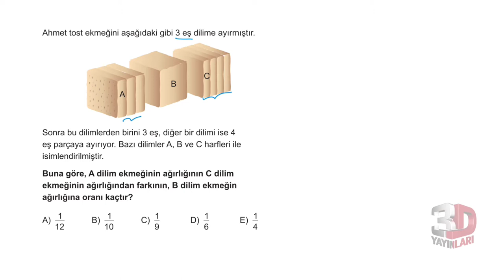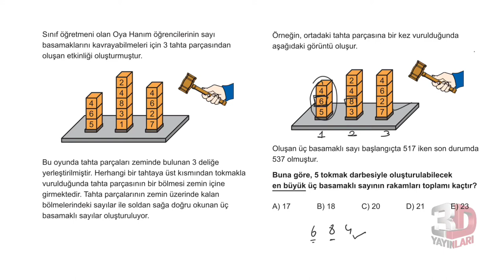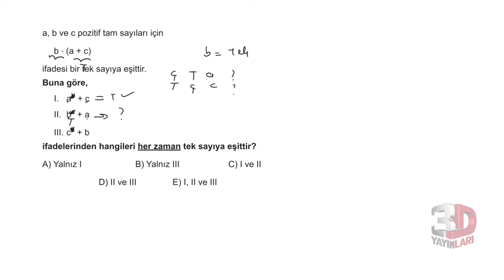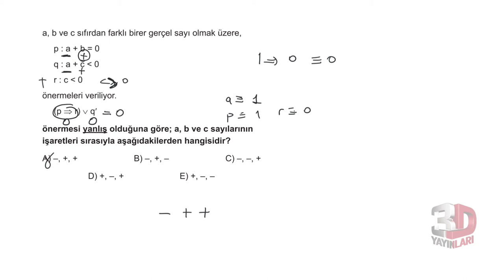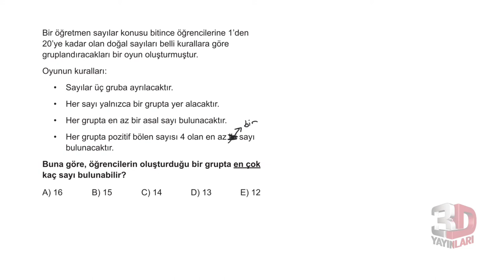3D TYT MATEMATİK TÜMEVARIM-4 TEST-5